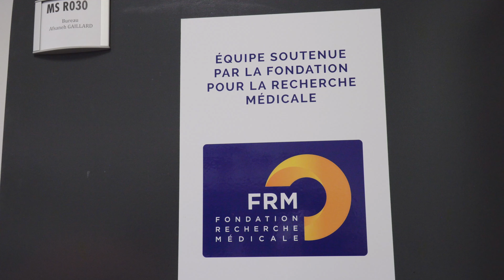La greffe de neurones pour la réparation du cerveau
par Afsaneh Gaillard
Professeur

Laboratoire de neurosciences expérimentales et cliniques (LNEC)
Unité mixte de recherche 1084 Université de Poitiers -INSERM